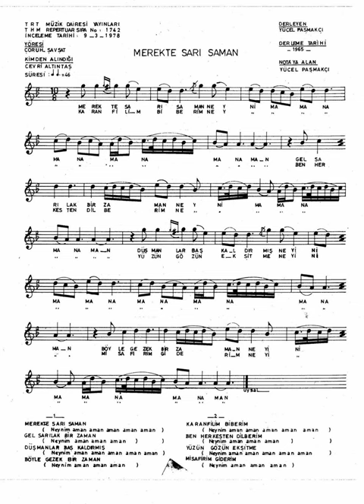1742 Merekte Sarı Saman 2x46 92